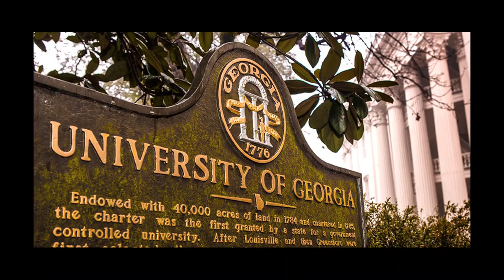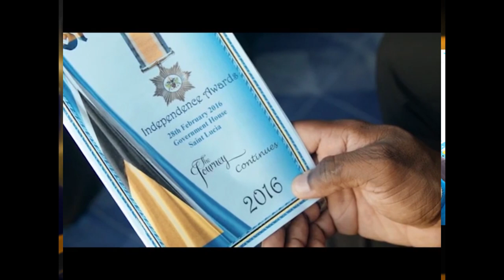St. Lucia's Most Decorated Athlete - Levern Spencer Celebrating her 20th Anniversary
LEVERN THE PIONEER

    A. First St. Lucian to win a medal at a global event when in 2001 she won a bronze medal at
        the World Youth  Championships in Hungary.

    B. First and only St. Lucian to win a gold medal at the Pan American Games. Achieved that in
         Canada in 2015.

    C. First and only St. Lucian to qualify and win a medal at the Continental Cup which is a competition between the continents where she
         represents the Americas.

    D. First and only St. Lucian to qualify for finals of the Olympic Games placing a commendable
        6th in the finals in 2016

    E. First St. Lucian to qualify for the World Championships In Athletics

    F. First and only St. Lucian to ever qualify for the World Indoor Championships,  doing so on
       three occasions.

   G. First St. Lucian track and field athlete to become a full time professional.

   H.  First St. Lucian to compete at the prestigious Diamond League and only St. Lucia to win a
        medal at this event.